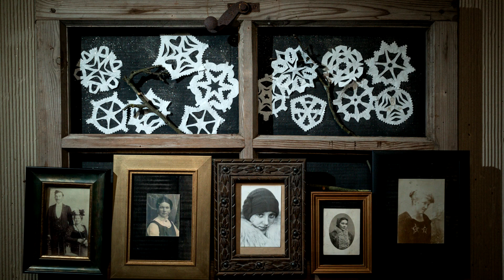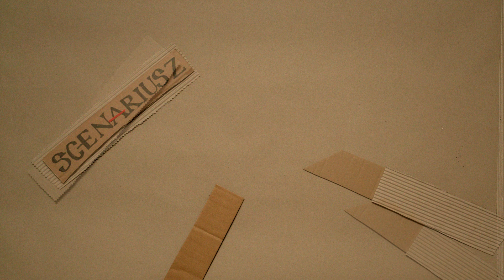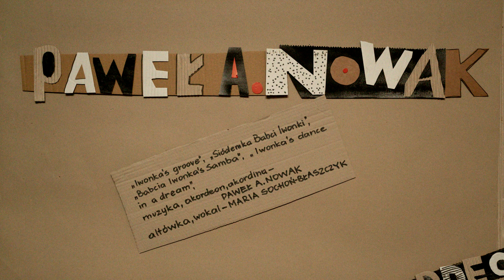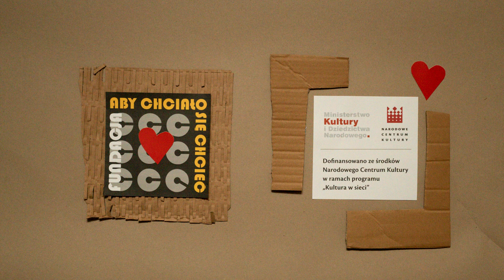Opowieści Babci Iwonki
Film animowany dla młodego widza opowiadający o wybranych kaszubskich zwyczajach i obrzędach.
Produkcja: Fundacja "Aby chciało się chcieć"
Scenariusz, reżyseria, lektor: Iwona Ewa Klinger
Zdjęcia i montaż: Piotr Zatoń
Animacje: Iwona Ewa Klinger, Karolina Ewa Niemczyk, Piotr Zatoń
Muzyka: Paweł A. Nowak, Maria Sochoń-Błaszczyk